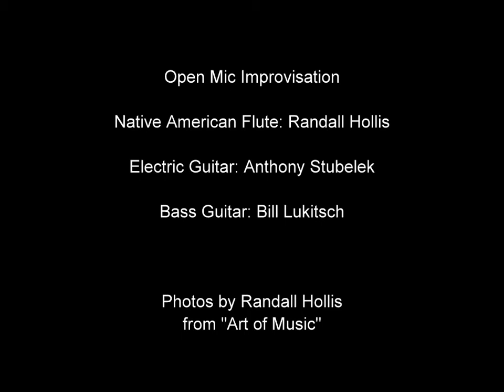Open Mic Improvisation with Native American Flute, Electric Guitar and Bass Guitar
Between bi-monthly concerts of the Oak Jam Collective, various participants can be found at the local Open Mic nights, jamming some cool tunes. This jam from the Palm Coast Coffee, Cafe and Pub Open Mic features Anthony Stubelek on Electric Guitar, Bill Lukitsch on Bass Guitar, and my non-traditional Native American Flute playing. Wish percussionist Swen Knight had been able to make it that night, but it's still one of my current favorite jams with the NAF.  The photos are black and white images I created for the fund raising benefit, the "Art of Music".  Enjoy . . .   ~Randall Hollis